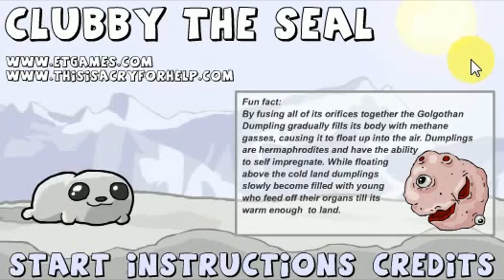Me Pongo Pieles de Esquimales!! ❄ 🔨 👞 | JosPa UltiGames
Videos Recomendados ►►

Comparte!! 😁

Canales!! 🎥  🎬  📹

Son Cool!! | Mejores | Viewers ►► | Geniales | Lind@s | Sorprendentes | Gamers 🎮 | Ocurrentes! 🆒 😎 👌

El MEJOR Regalo🎁… Su Apoyo🎀

🎮 ❤ 🎉 🙏  ¡¡GRACIAS!!  ¡¡THANKS!!  🏆 💋 👋 😍